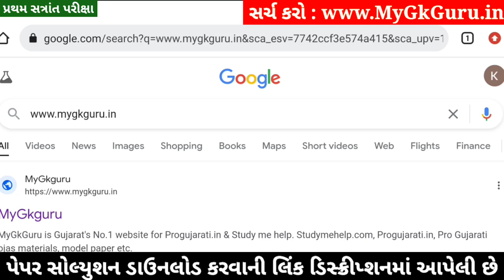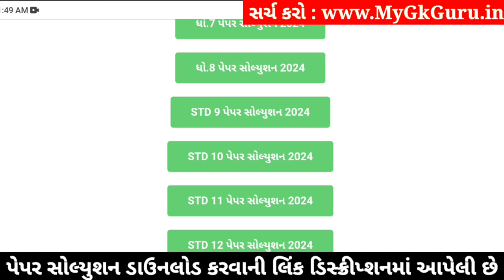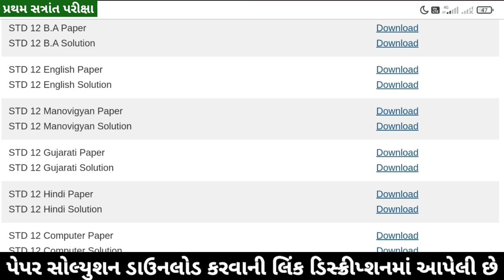STD 12 Manovigyan Paper Solution 2024 100 Marks, STD 12 Manovigyan First Exam Paper Solution 2024